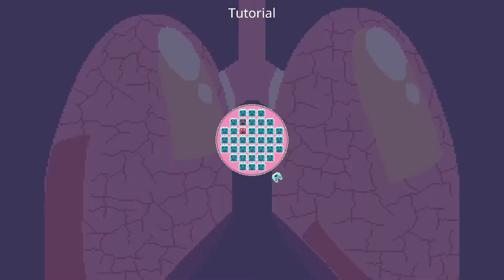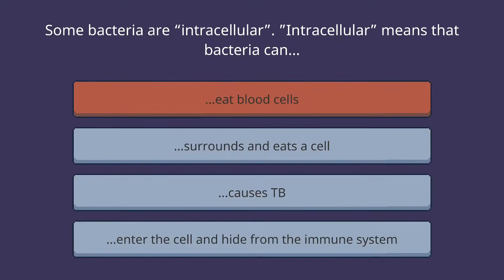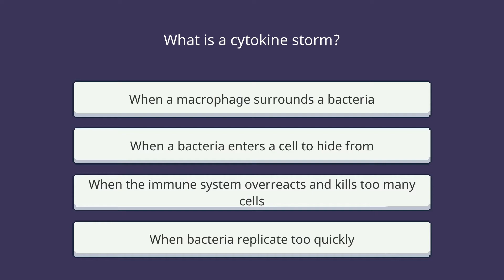Let's Play Welcome To Your Immune System German. Deutsch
Welcome to Your Immune System ist ein süchtig machendes Videospiel im Arcade-Stil, in dem Sie menschliche Zellen vor eindringenden Bakterien schützen. Verwenden Sie alle Waffen in Ihrem Arsenal, von Makrophagen, Killer-T-Zellen bis hin zu Zytokinen, und erfahren Sie, wie diese im wirklichen Leben funktionieren. WTYIS wurde mit Beratung von weltweit führenden Impfstoffforschern entwickelt.

Das Spiel basiert auf den lustigen Retro-2D-Arcade-Spielen der Vergangenheit wie Asteroids und Space Invaders. Sie brauchen nur eine Maus und eine Tastatur!

Können Sie durchhalten, bevor alle Ihre Zellen infiziert sind???

Für wen ist das Spiel?
Das Spiel ist völlig kostenlos und macht Spaß und ist lehrreich für Menschen jeden Alters. Sie wurden speziell entwickelt, um 11- bis 14-jährige Schüler zu motivieren, und als Hilfsmittel für Lehrer, Forscher und Eltern konzipiert, die nach einer unterhaltsamen Möglichkeit suchen, junge Menschen mit den Themen Immunologie, Impfstoffe und Wissenschaftsgeschichte zu beschäftigen.

Sie können das Spiel in fünf Sprachen spielen – Englisch, Chinesisch, Französisch, Spanisch, Hindi und Portugiesisch.